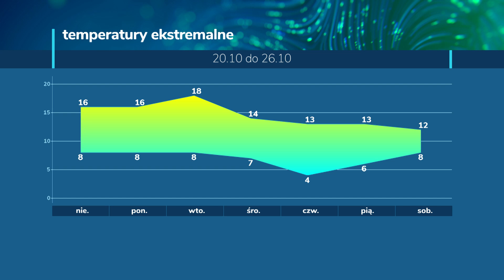Prognoza pogody z Juccą Jasin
Drodzy widzowie, zapraszamy do wspólnego obejrzenia prognozy pogody na najbliższe dni.